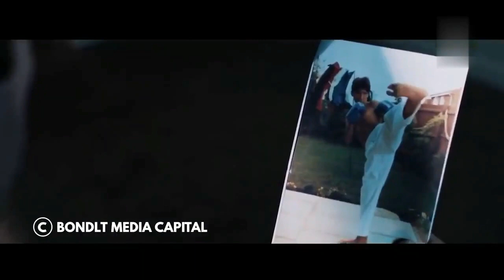弱いふりをする建設労働者..A construction worker pretends to be weak even though